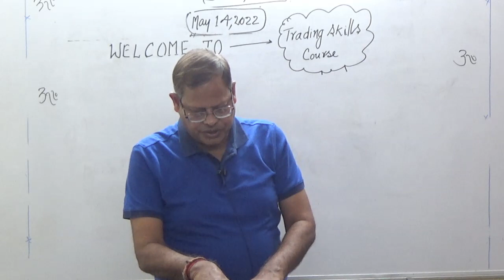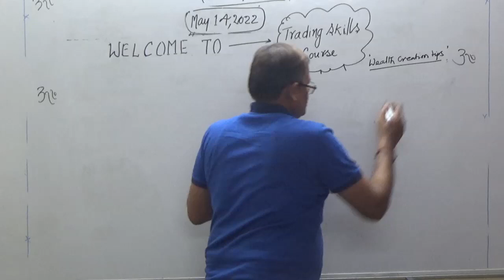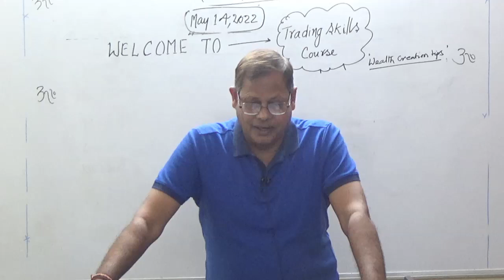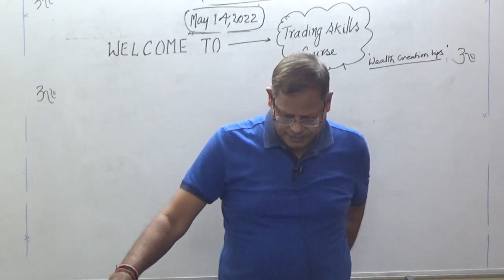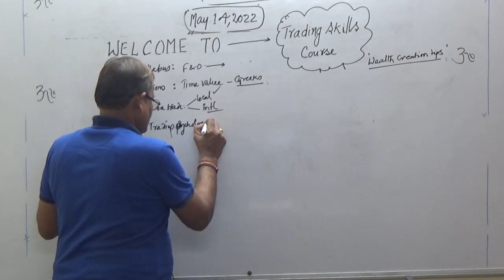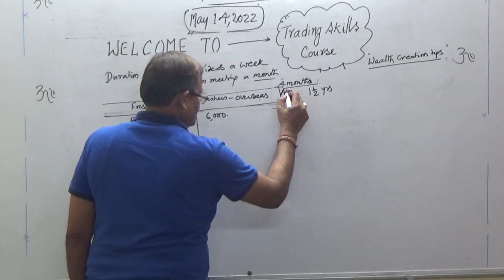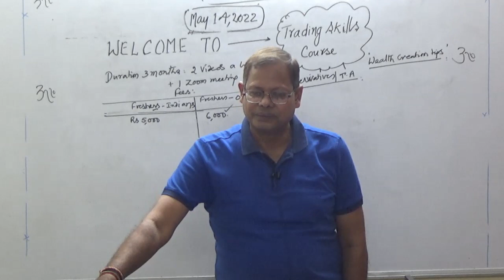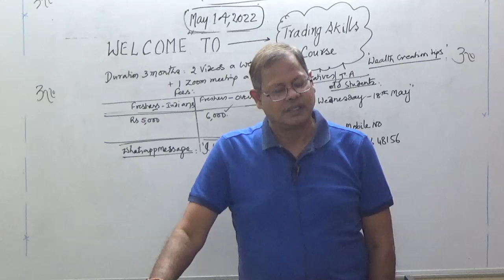Welcome to The World of Trading in Stocks,indices, Forex n Commodities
Trading is a skilled venture. Without Learning basics and working mechanism one should not venture into trading. The "Trading Skills" is imparted through Structured videos with Periodical Interactive sessions. Pl watch the video to get the benefits of trading: